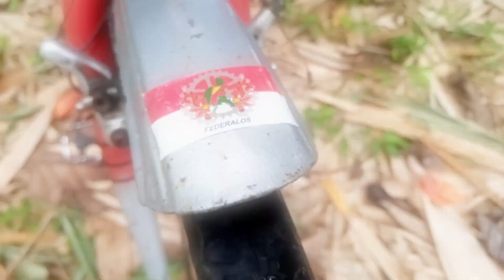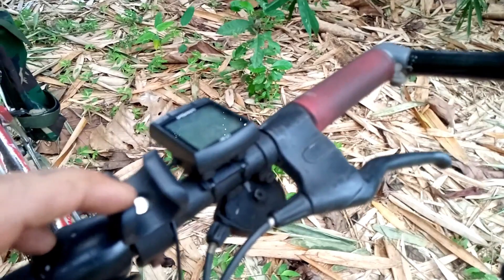Si BEGAL Sepeda - REVIEW : Sepeda Federal Bobcat SS Pathfinder dan Upgrade Part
Federal Bobcat SS Pathfinder dan Upgrade Part

Hai Sobat Goweser, dan Rekan2 Federalist seluruh alam semesta semoga kita selalu dalam keadaan sehat tanpa kurang suatu apapun,

Video kali ini saya ingin berbagi dan mereview sepeda federal milik kawan saya. Beliau ini seorang yang gemar berpetualang, blusukan, dan suka megumpulkan koleksi benda2 vintage. mulai dari mainan, kendaraan, senjata berburu, aksesoris, hingga sepeda.

Ya, Salah satu koleksi sepeda beliau yang saya review adalah Federal Bobcat SS Pathfinder.

Tonton videonya sampai habis, semoga bermanfaat dan,
SALAM SAHABAT TANPA SEKAT